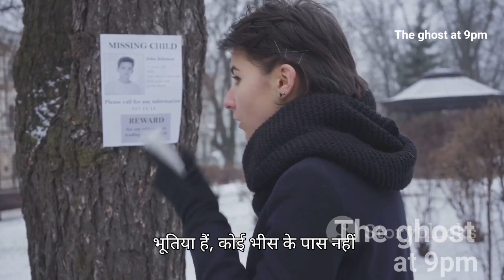sitapur ki horror story ll the ghost at 9pm ll Hindi horror story ll horror story ll